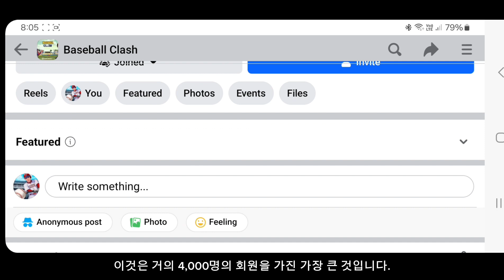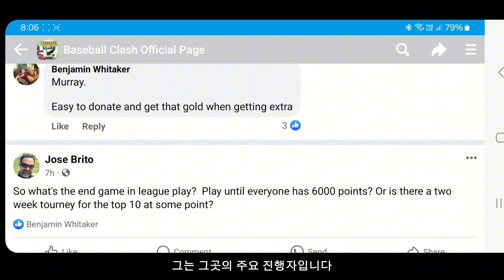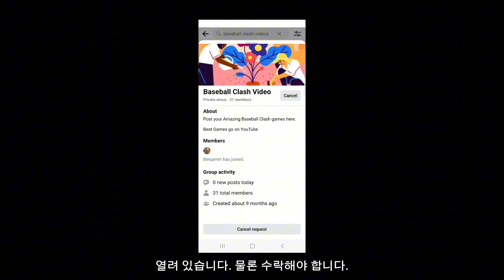Baseball Clash - Joining a Club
You have finally reached Level 5, time for you to join a club.

Which Club is best for you?

Clash YouTube Pages

@RetroBowl-Ben  retro bowl